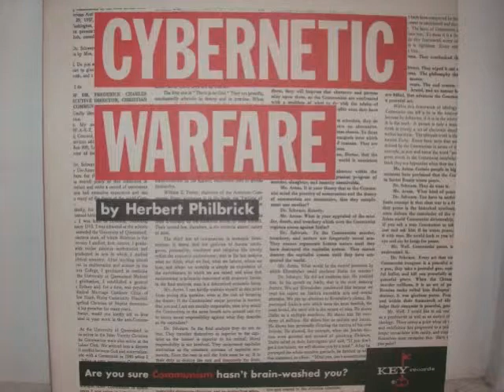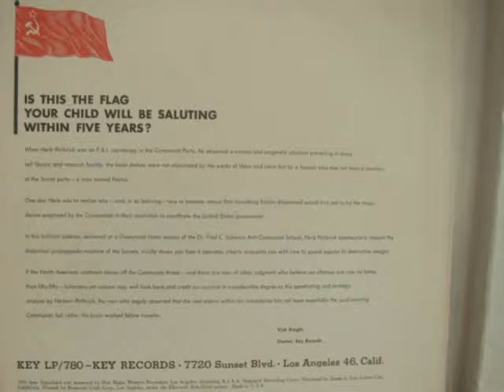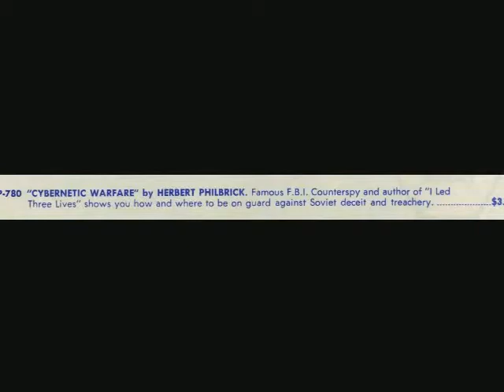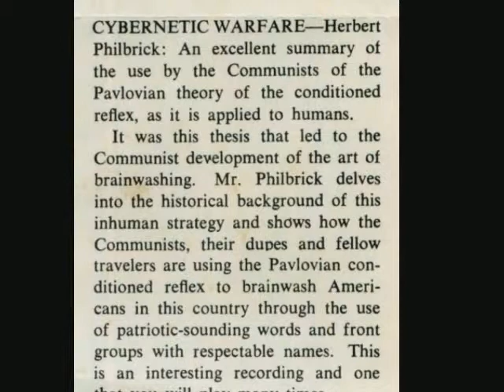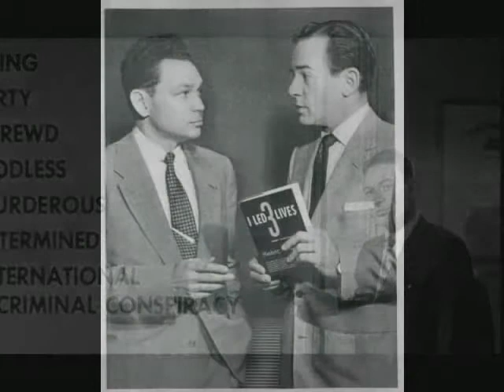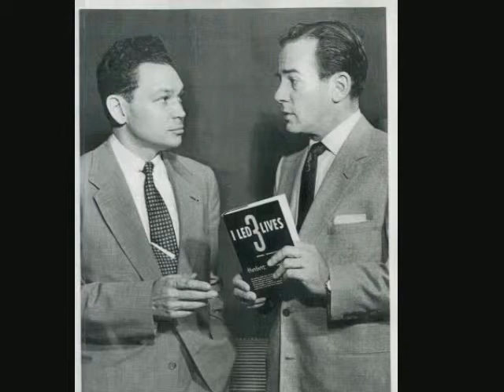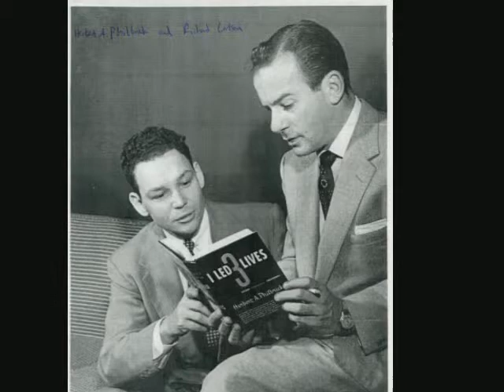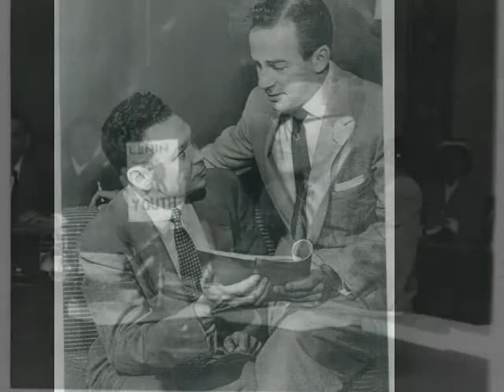Cybernetic Warfare (Side 2): Herbert A. Philbrick Spoken Word LP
Side 2
Cybernetic Warfare: The Science of Soviet Semantics (Key KLP-780 LP).
Herbert A. Philbrick (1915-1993), author of "I Led Three Lives" (1952).
LP issued in 1961 [According to the Library of Congress catalog entry].